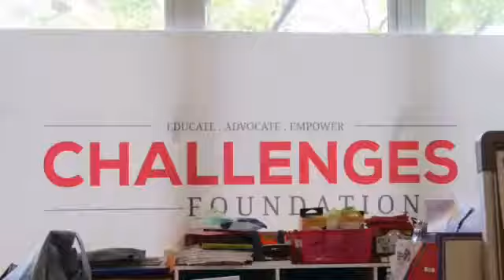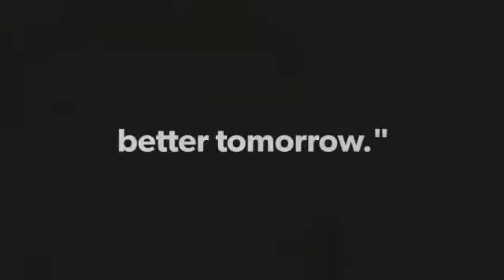🤘🏻Recycled paper craft😆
Welcome to our challenges foundation!📮
Show you our recycle paper!📠

In order to make children feel and practice the paper cut even creative more distinctive thinking, we are finding different things to try by ourselves first!✌✌

JOIN US!!!❤️❤️❤️